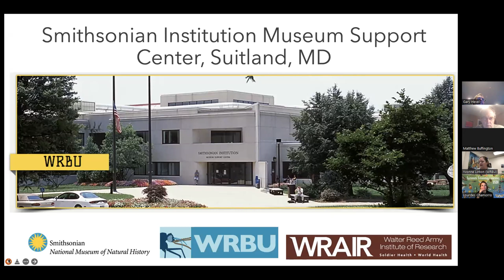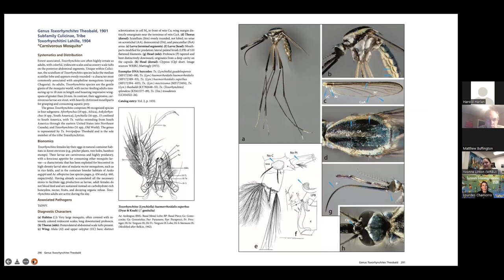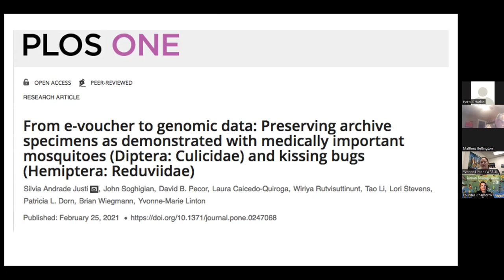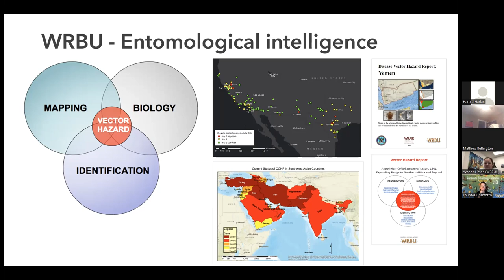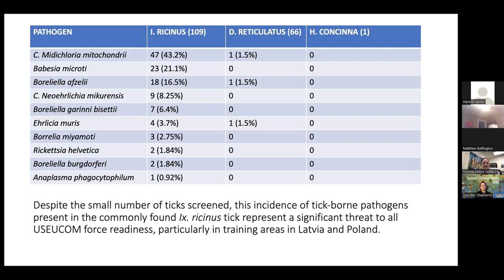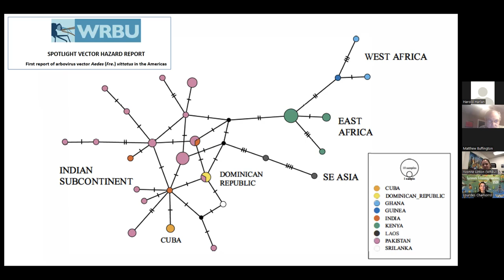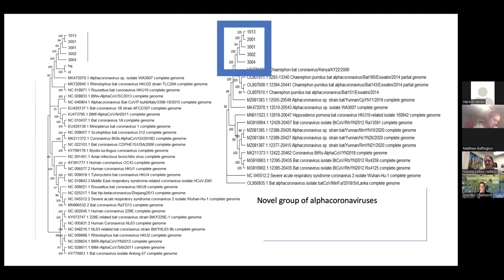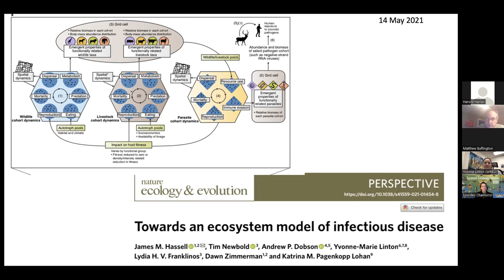ESW: Bugs, Bats, Balloons, and Biosurveillance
Entomological Society of Washington’s 1229th Meeting held on Thursday May 5th, 2022 at 7:00pm via Zoom

Presentation: Dr. Linton is the Research Director, Walter Reed Biosystematics Unit (WRBU) and Curator of the Mosquito Collection, Department of Entomology, National Museum of Natural History, Smithsonian Institution

Historically medical entomology was limited to pathogen detection and incrimination in targeted insect vector species. With the advent of next generation sequencing, understanding the bigger picture within a One Health framework has become increasingly important in our efforts towards pandemic preparedness. Here, Yvonne will introduce the novel One Health approaches adopted by her team at the Walter Reed Biosystematics Unit in their pursuit to detect and characterize pathogens, hosts and vectors of military importance on the global stage.